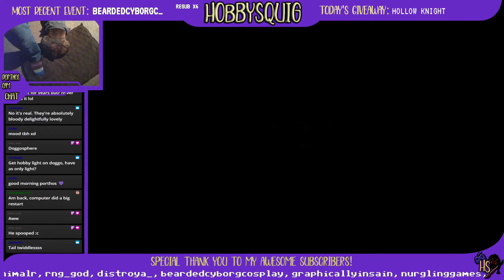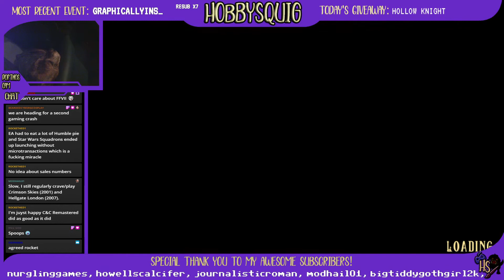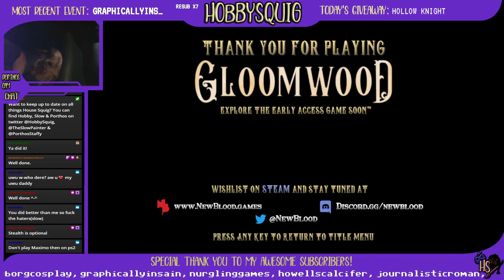UFGN: Hobby plays Gloomwood (Demo) with Slow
Slow encourages Hobby to try the Gloomwood demo and discovers just how little Hobby cares for pacifism in stealth games... and stealth